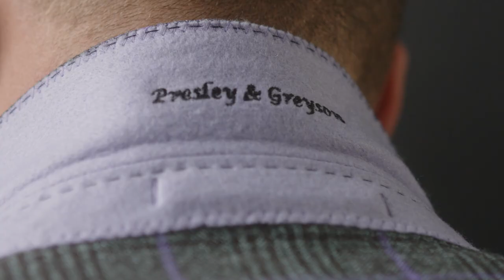Globe Life GLAA | Top Personal Recruiter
Matt Keller was awarded with the Top Personal Recruiter Award at the 2023 Globe Life Achievement Awards. Matt captivates the room with his energy, style, and confidence. Matt encourages people to achieve success by working hard and being determined.

Interested in a career with Liberty National? Click the link below for the latest updates and opportunities.